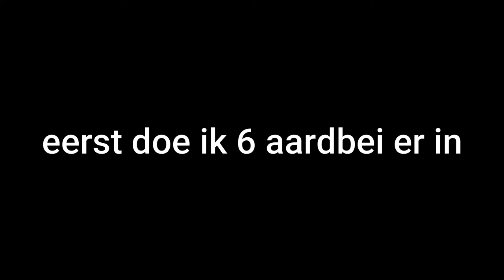SMOETHIE GELUKT? - DAGEN VAN PATJE VLOG #1362